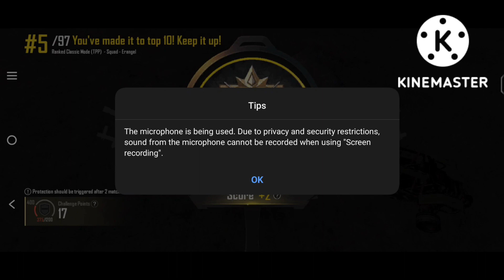bgmi || squad vs squad full funny 😂gameplay || noob teammate 🤯 @BaSTaOP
PUBG MONTAGE
NewOnePlusNordMid RangePhone
Redmi 8 Pro Touch Issue,m
 gaming,
 Pubg gyroscope,
 Jonathan,
 solo v squad,
 high kills,
Pubg fastest player,
 Chinese pros,
 players,
 k20 Pro gameplay
, t1 scrims,
intense squad,
intense squad firefight,
intense squad
oneplus 6t, Shub_YT LLM m,kk